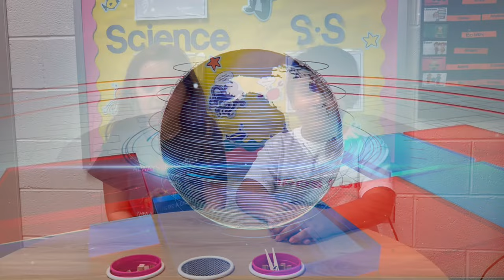The Cheeseburger Song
Mrs. Reids Class raps about their favorite thing to eat for lunch and a few things they have learned.